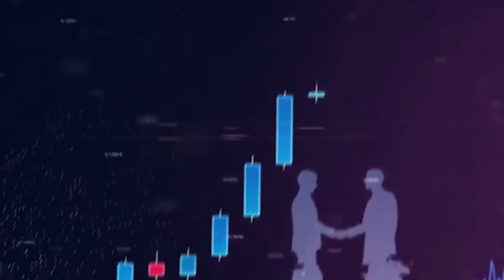لو مستني المرتب هينزل امتي؟.. تعرف على مواعيد صرف مرتبات شهر مايو لموظفي الحكومة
خلاص شهر 5 بيخلص ...وكلنا مستنيين القبض ينزل ...وزاره الماليه اعلنت عن المصالح اللي هينزلها المرتبات واعلنت عن مواعيدها كمان.. لو عاوزين تعرف امتي هتقبض مرتبك يبقي لازم تتابعنا